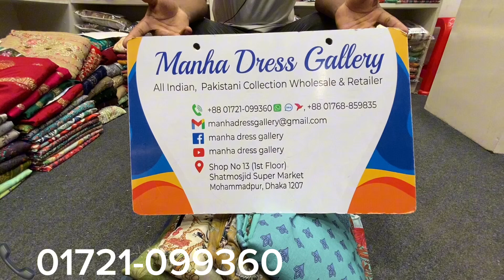Pakistani Luxury Lawn Jade Bliss | Exclusive Collection Pakistani Dress | New Jade Bliss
আসসালামুয়ালাইকুম।

🛍️ Brand Name : Jade Bliss
                               Dress.

Front :  Digital Printed Lawn  With
             Panel Nack.

Back : Digital Printed  Lawn Cotton & Panel.

Dupatta : Shifun Luxury  Digital Printed.

               📞  Phone.

       Indian & Pakistani.

                        Allah Hafeez.